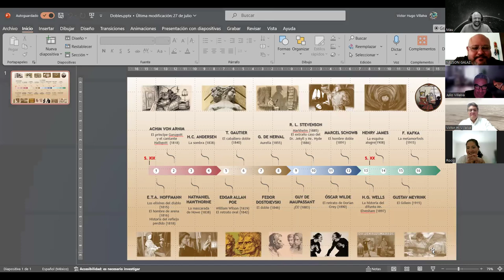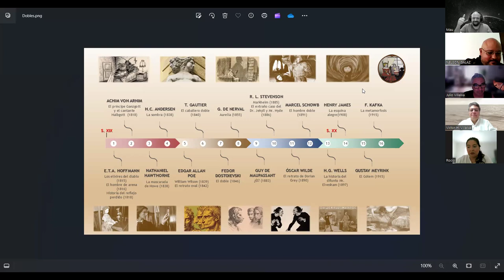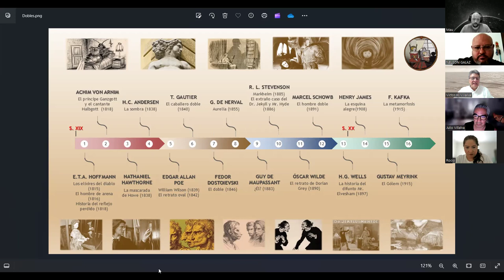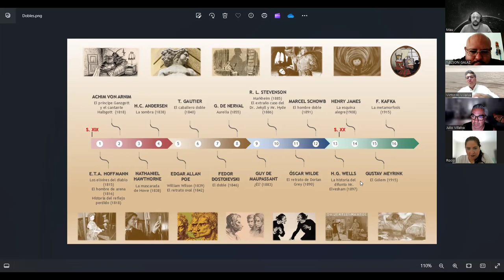4. El horla, Markheim y lo invisible.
Clase cuatro del curso Representaciones de lo maravilloso y extraño.